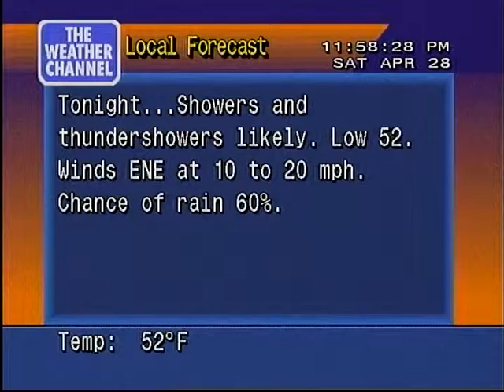WeatherStar 4000 4/28/2012 11:58 PM